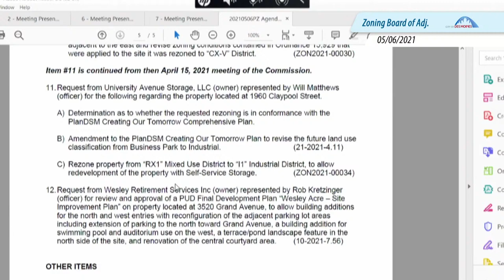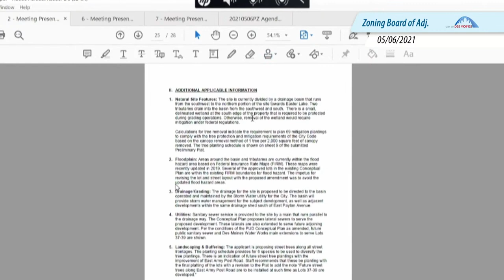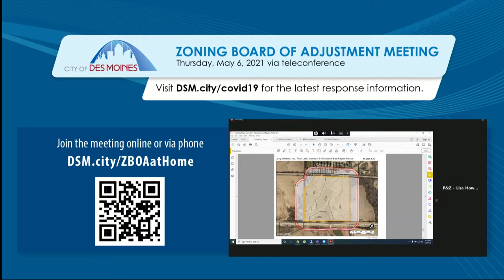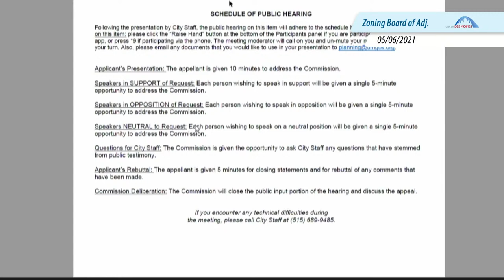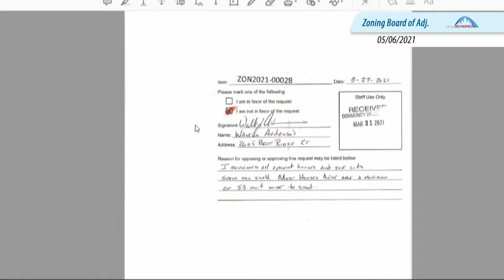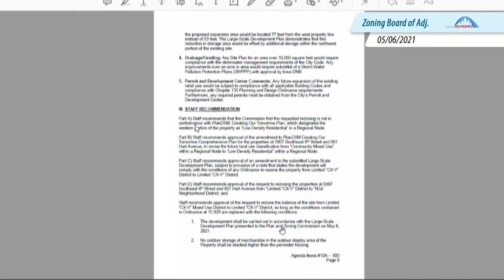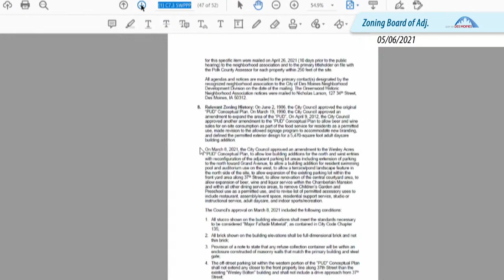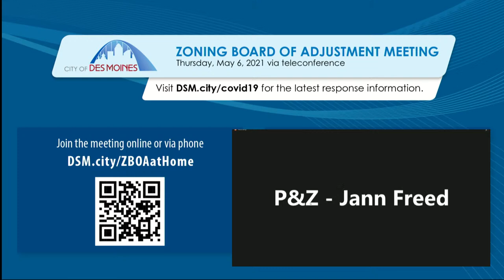5-6-21 Plan & Zoning Commission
Des Moines Plan & Zoning Commission meeting on Thursday, May 6, 2021.